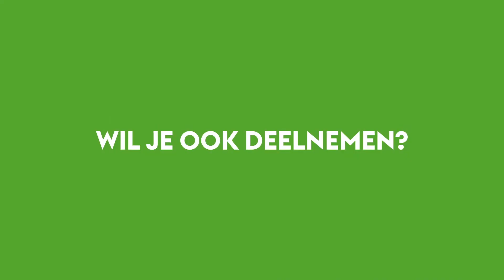Interview: Luudo Design Furniture - MaterialDistrict Rotterdam 2019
MaterialDistrict Rotterdam (voorheen Material Xperience) is hét toonaangevende materiaalinnovatie-evenement voor R&D- en designprofessionals en vindt plaats van 17-19 maart 2020 in Rotterdam Ahoy.

Nieuwe ontmoetingen creëren kansen voor nieuwe projecten. Maar wáár ontmoet je R&D- en designprofessionals die jouw materiaal ‘de volgende dag’ voorschrijven? MaterialDistrict Rotterdam is hét enige jaarlijkse vakevenement dat materiaalfabrikanten en materiaalvoorschrijvers uit alle relevantie industrieën bij elkaar brengt. Als exposant ben je verzekerd van een succesvolle ervaring in het leggen van nieuwe contacten met een relevant en gevarieerd publiek. Het concept is uniek: je hebt het gemak van een compleet pakket met een hoog resultaat tegen lage kosten.

Ook deelnemen? Voor vragen, persoonlijk advies en meer informatie, neem contact op met Lottie de Wit-Beemer op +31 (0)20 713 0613 of via .